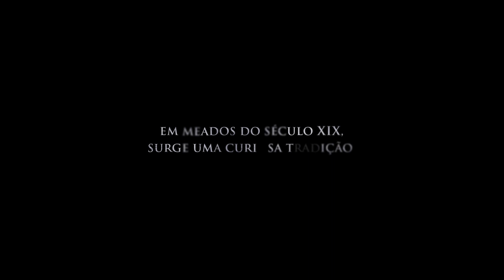A Noiva | Novo Trailer dublado do filme de terror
A Noiva | Trailer Oficial Dublado: um filme de Svyatoslav Podgayevskiy
com Vyacheslav Chepurchenko, Aleksandra Rebenok, Igor Khripunov

Uma jovem mulher que viaja com seu futuro marido para a casa da família dele. Logo após chegar, ela percebe que a visita pode ter sido um erro terrível. Rodeada por pessoas estranhas, ela passa a ter visões horríveis à medida que a família do seu futuro esposo a prepara para uma tradicional cerimônia de casamento.